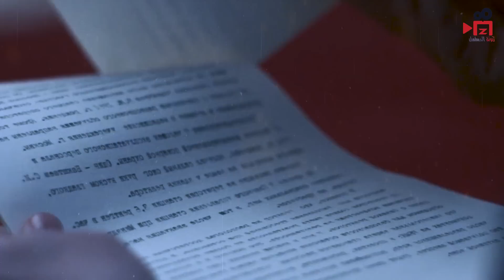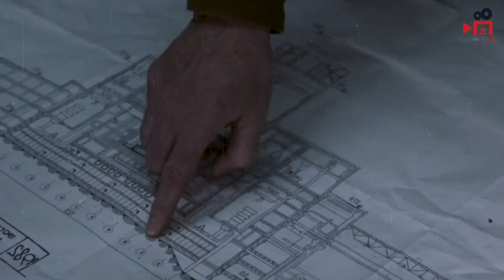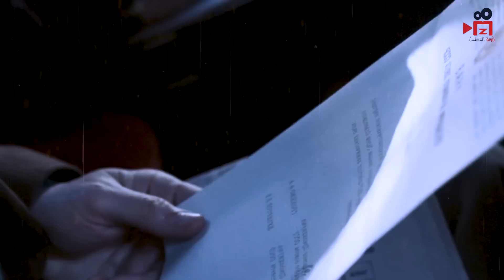مفاعل نووي بيحصل بسببة كارثة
انفجار في مفاعل نووي بيحصل بسببة كارثة  Chernobyl

قصة حقيقة لمنطقة شرنوبل في الاتحاد السوفيتي القرن الماضي انفجار مفاعل نووي بيؤدي لكارثه 😥

زتونة المسلسل
في قناتنا هتلاقي كل ملخصات المسلسلات ومراجعات لمسلسلات وشرحها بأبسط طريقة , ادعمنا باشتراك💞 وفعل الجرس🔔 عشان توصلك كل ملخصات المسلسلات 💗